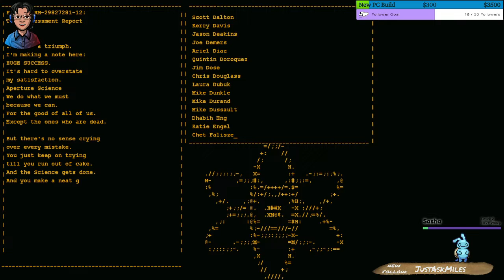Dug out Valve's "Portal" and gave it a shot once again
I haven't played portal in quite a few years. I'm working on becoming a variety streamer on Twitch - Looking for content ideas to produce entertaining content.